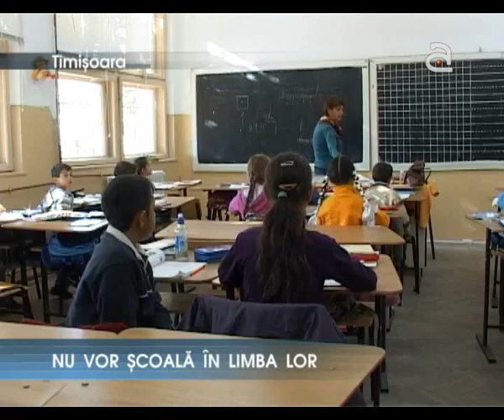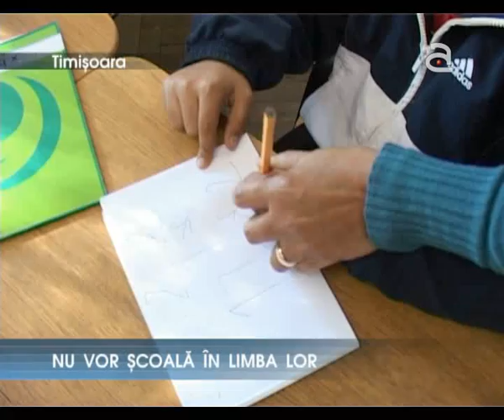Nu vor şcoală în limba lor